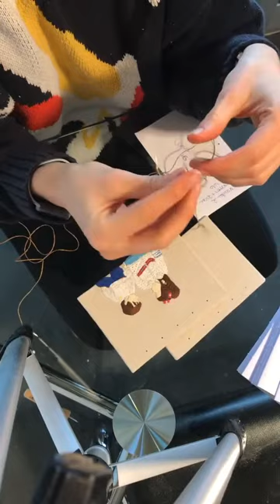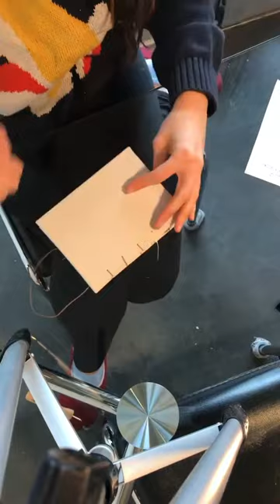ENCUADERNACIÓN COPTA 📔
Muchas me pidieron que haga un tutorial sobre la encuadernación copta.
Es muy difícil poder resumir todo en 10 minutos, prometo con más tiempo a hacer un vídeo más explicativo.
Espero que le sea útil, y como siempre si lo hacen por favor me mandan fotos y comparto. Gracias!